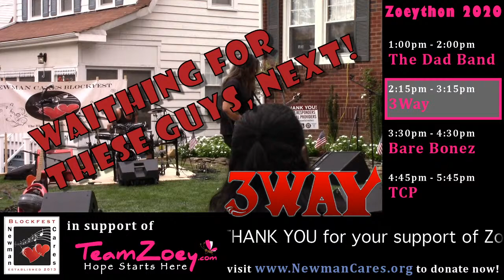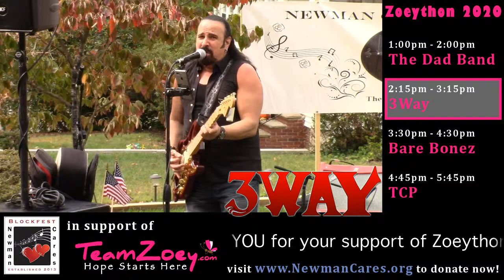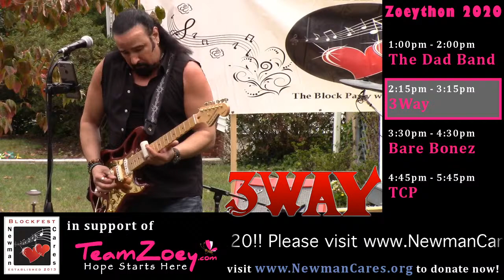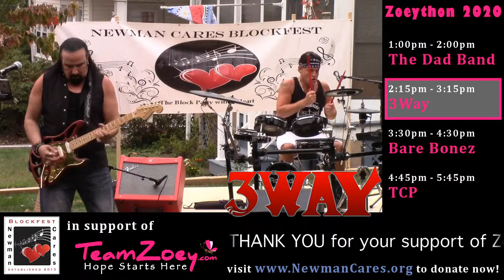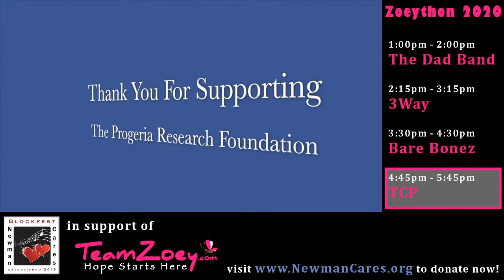Zoeython 2020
We will be rocking for TEAM ZOEY, Verona's own Zoey Astor Penny, while raising funds to help children stricken with Progeria!

00:09:42 The Dad Band
01:30:15 3WAY
02:56:37 Bare Bonez
04:14:44 TCP